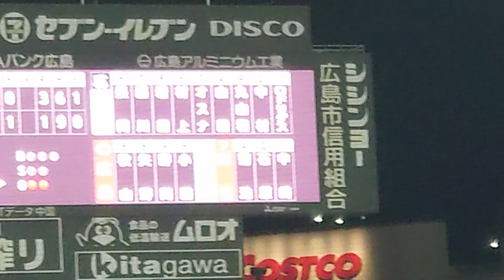【2024.9.25】坂倉将吾 タイムリーヒット【8回裏】